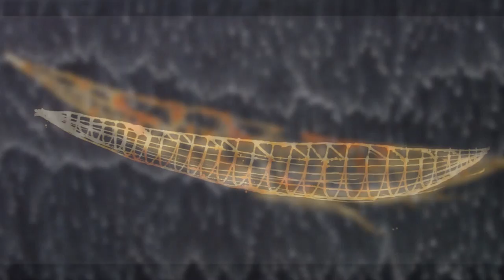SPIRIT BOATS III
124 paintings by Gerrit Greve from the "Spirit Boats Series" from 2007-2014